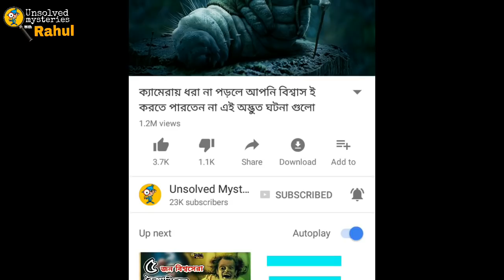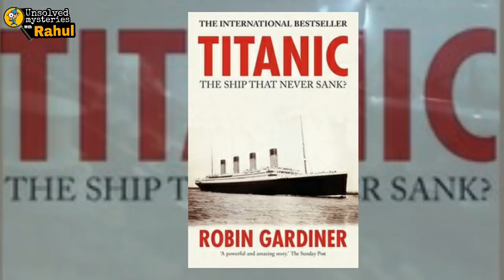🔴টাইটানিক শতবর্ষের এক মিথ্যা The Truth About the TITANIC Has Been Revealed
টাইটানিক  শতবর্ষের  এক  মিথ্যা ।

এই ভিডিও তে বলা প্রতিটা ধারনাই Robin gardiner এর লেখা বই TITANIC The Ship That Never sunk বই থেকে নেওয়া ।।।
আমার মনে হয় জাহাজ অদল বদল হলে ঘটনা টা চাপা থাকত না ।। কারন কম্পানী তে অনেক মানুষ কাজ করত ।।

৫ জন বৈজ্ঞানিক যারা নিজেদের আবিষ্কারে নিজেরাই মারা গিয়েছিলেন 5 inventor who killed by their own..